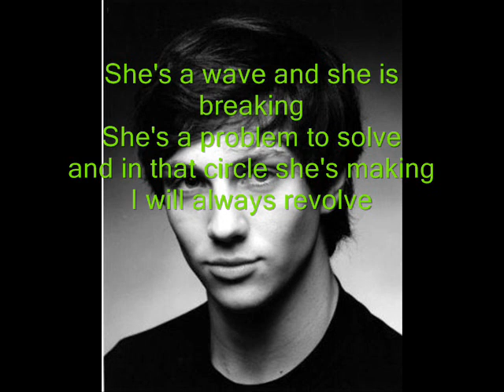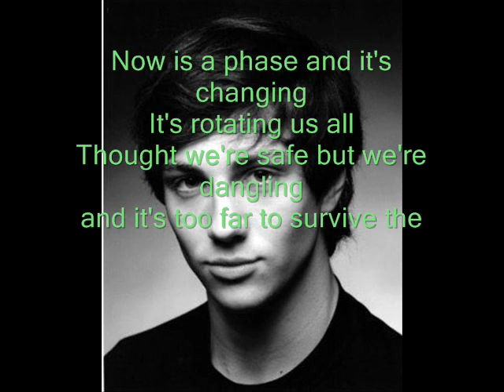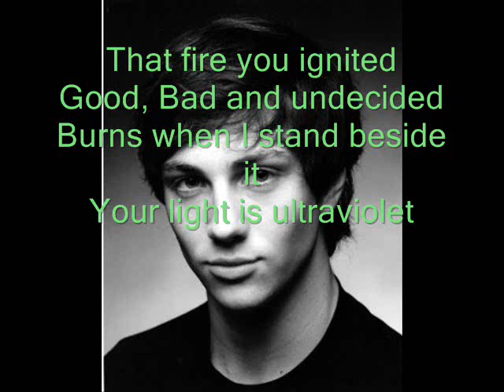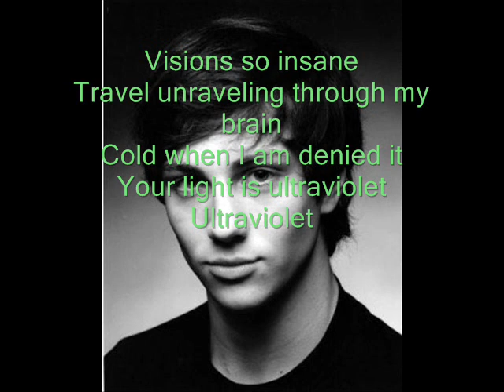Stiff Dylans(Frontalknutschen) Ultraviolet + Lyrics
Stif Dylans-Ultra Violet

She's a wave and she is breaking
She's a problem to solve
and in that circle she's making
I will always revolve

And on her sight
These eyes depend
Invisible and Indivisible

That fire you ignited
Good, bad and undecided
Burns when I stand beside it
Your light is ultraviolet

Visions so insane
Travel unraveling through my brain
Cold when I am denied it
Ultraviolet

Now is a phase and it's changing
It's rotating us all
Thought we're safe but we're dangling
and it's too far to survive the fall

And this I know
It will not bend
Invisible and indivisible

Visions so insane
ultraviolet

Visions so insane
ultraviolet

Visions so insane
Ultraviolet